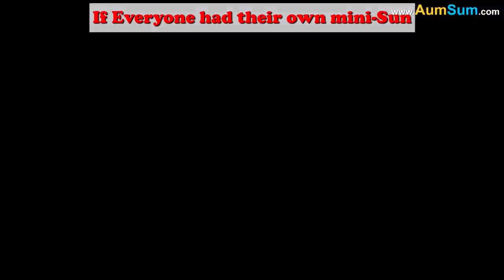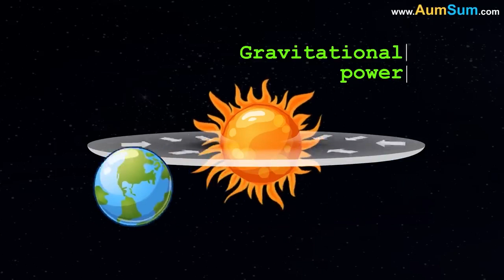What If Everyone Has Their Own Mini-sun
What if Everyone had their own mini-Sun_ + more videos _